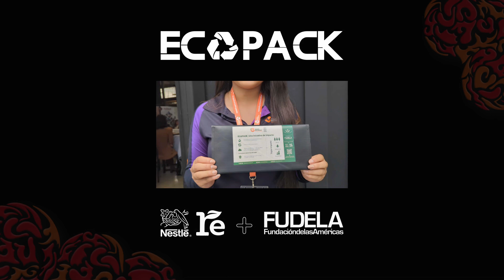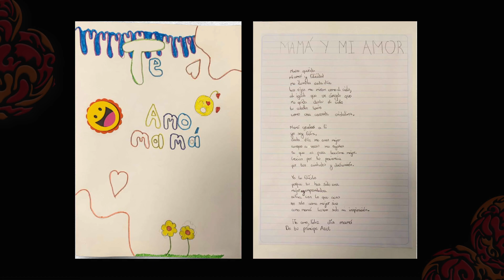Camino hacia el triple impacto y valor compartido | María Paulina Romo | TEDxUDLA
Maria Paulina Romo nos guía hacia un enfoque empresarial transformador en su charla. Con una visión que va más allá de las ganancias, ella comparte cómo su empresa es un ejemplo de sostenibilidad y responsabilidad social. Su historia se centra en el concepto de 'empresa de triple impacto', donde el éxito comercial se combina con un impacto positivo en el medio ambiente y la sociedad. Ella demuestra cómo es posible lograr la prosperidad verde al tiempo que se contribuye al bienestar del mundo que nos rodea. Su charla es un llamado a la acción para un enfoque empresarial más consciente y sostenible. Esta graduada de educación continua de la Universidad de las Américas, con 46 años, es una empresaria apasionada por la mejora continua y la visión social. Su firme creencia es que cada uno puede marcar la diferencia como agente de cambio, y busca liderar la transformación de paradigmas hacia una cultura inclusiva en todos sus ámbitos de influencia. Como madre, esposa, hija y empresaria, se compromete a contribuir a un mundo mejor al promover la prosperidad, abarcando aspectos como género, educación, valores y cuidado del medio ambiente. Con una formación en ingeniería comercial especializada en finanzas, ha canalizado sus últimos 4 años hacia la sostenibilidad, responsabilidad social empresarial y economía circular, con el firme propósito de dejar un legado positivo en la sociedad y el mundo. This talk was given at a TEDx event using the TED conference format but independently organized by a local community.